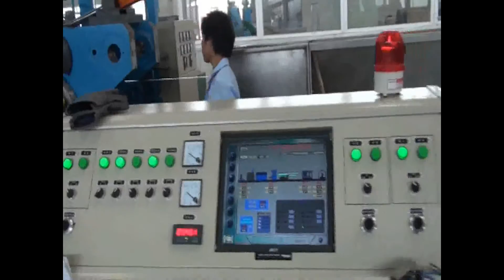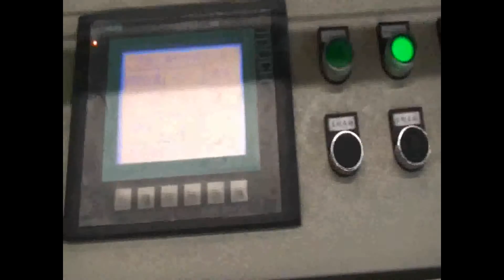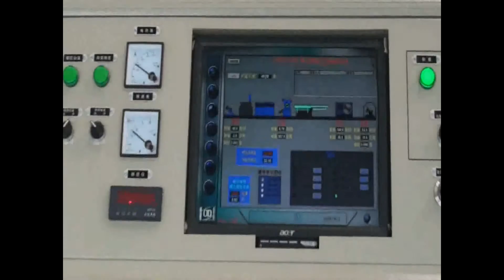ACS(ALUMINIUM CLADING STEEL) MAKING EQUIPMENT (EXTRUSION AND DRAWING)